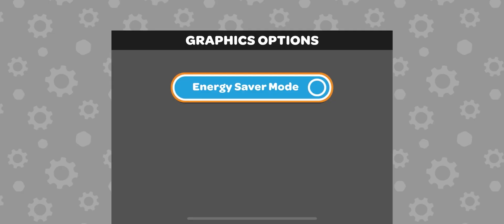HELLO KITTY: ISLAND ADVENTURE | Apple Arcade | First Gameplay